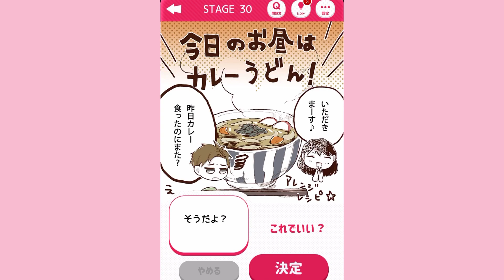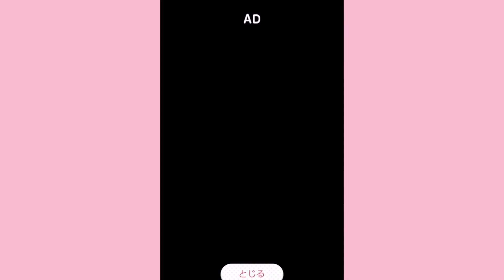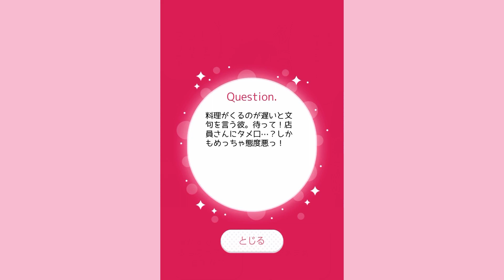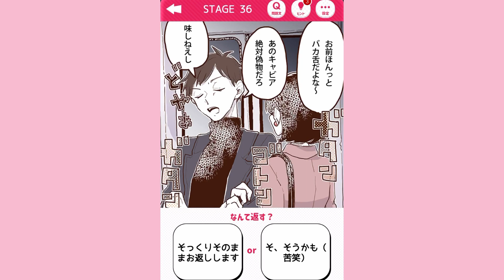超マザコンのダメ男を成敗するために言う言葉はどっち？【俺のメシまだ？】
今日は俺のメシまだ？の実況です！
スカッと◯パンにありそうなネタですね。